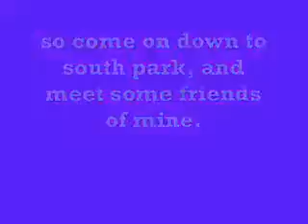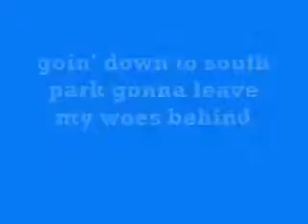All South Park Theme Song's LOOK AT KENNY'S PARTS 1 mp4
give my old videos